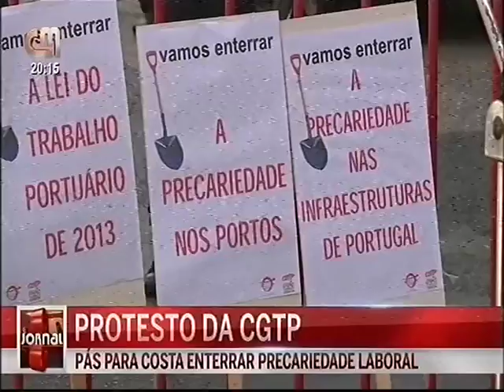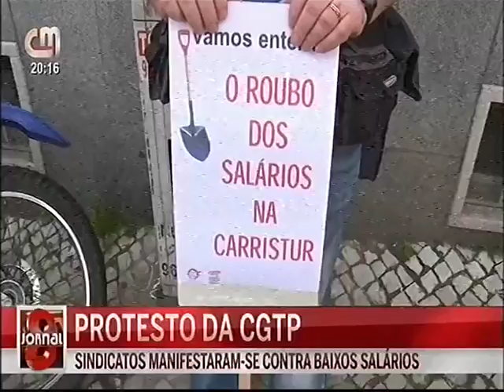Pás para enterrar a precariedade e os baixos salários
Para ajudar a "enterrar" os baixos salários e a precariedade a FECTRANS e vários sindicatos da CGTP-IN vão esta manhã à residência oficial do primeiro-ministro levar "pás".